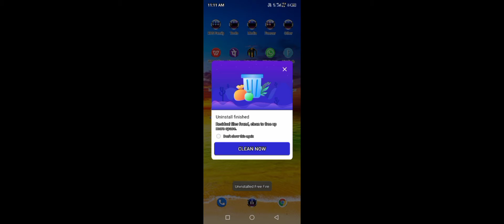Free fire lover status 💔